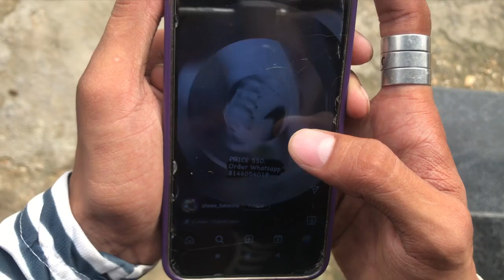હકલા ની મોજ || હકલા ને લેવા હતા મીસો માથી બૂટ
હલકા ની મોજ હકલા ને લેવા હતા મીસો માથી બુટ
ગુજરાતી કોમેડી વીડિયો